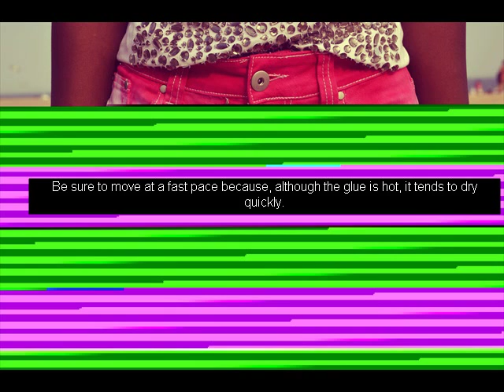diy shorts designs